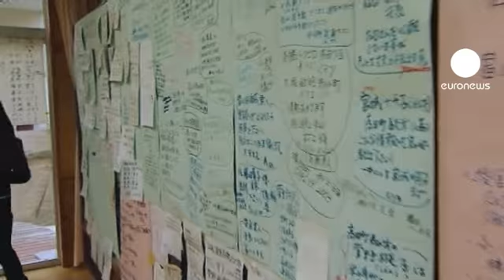Minami Sanriku, ciudad fantasma.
La que un día fue una de las atracciones turísticas de la costa nororiental de Japón, hoy no es más que una explanada barrida por la ola gigante que el pasado viernes golpeó la prefectura de Miyagi.

La ciudad ha sido borrada del mapa y nadie se hace muchas ilusiones sobre el destino de sus habitantes. La localidad se ha convertido en el símbolo de este apocalipsis nipón.

Cerca de allí, en Soma, la población ha recibido unas consignas de seguridad más que básicas: